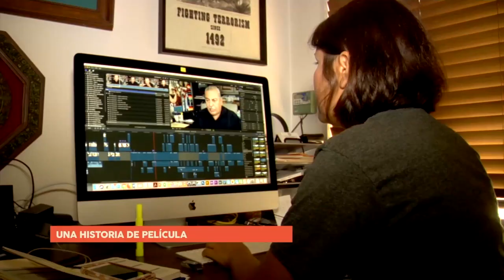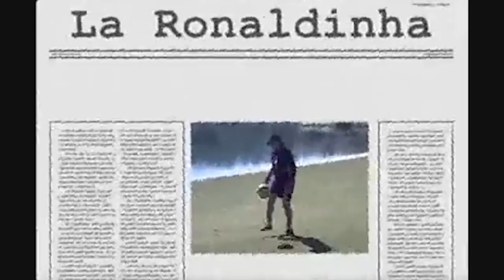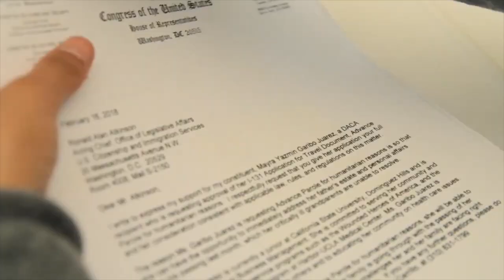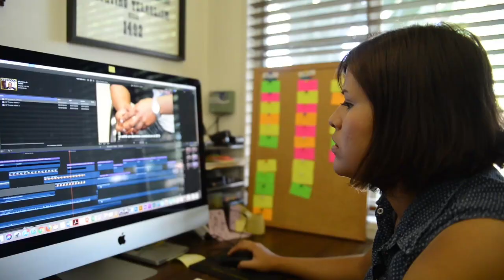Lidieth Arevalo: “El camino hacia un sueño” (CentroAméricaTV)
Les comparto el episodio de "Inmigrantes: El camino hacia un sueño" en el cual capturan mi historia personal como inmigrante salvadoreña en Estados Unidos. Espero que les guste, y que les sea de motivación para seguir adelante.  Sí se puede!

"Inmigrantes: El camino hacia un sueño" es una serie original de CentroAméricaTV que se enfoca en el tema de la migración de Centroamérica a los Estados Unidos, que expone la realidad de la comunidad centroamericana en la lucha de llegar a la tierra de la libertad, con énfasis no solo en sus problemas migratorios sino los problemas que enfrentaron una vez que llegaron.